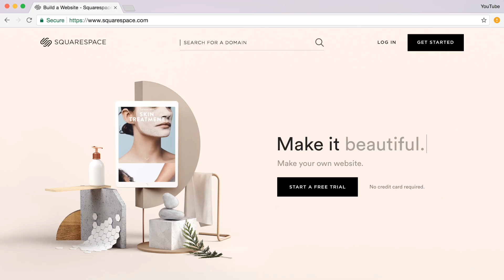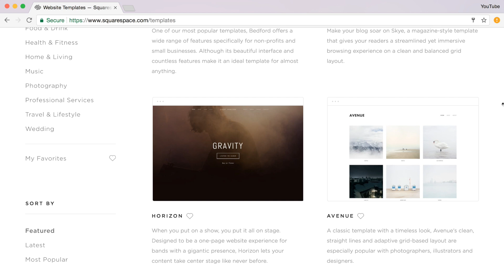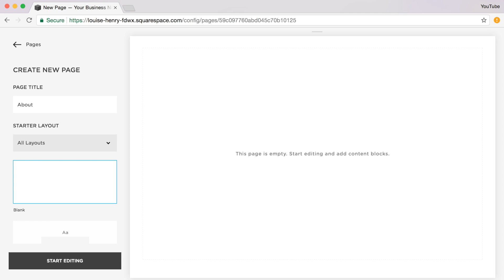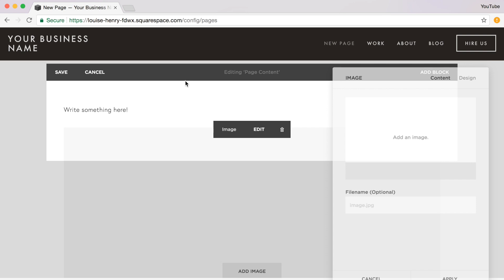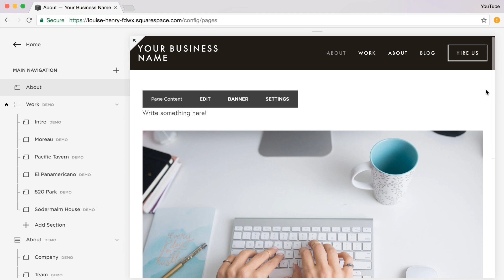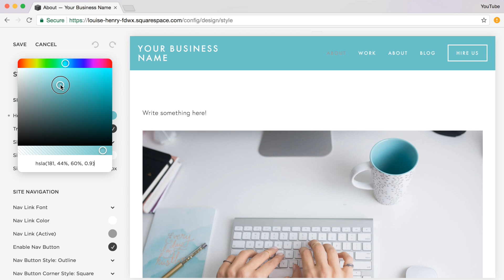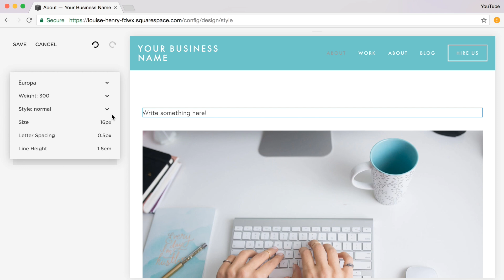Squarespace Tutorial: How to Get Started with Squarespace (Version 7.0)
In this video, I’m showing you how to get started with my favourite website building platform, Squarespace.

ABOUT ME: I'm Louise. I help entrepreneurs build their dream website & launch their online biz.